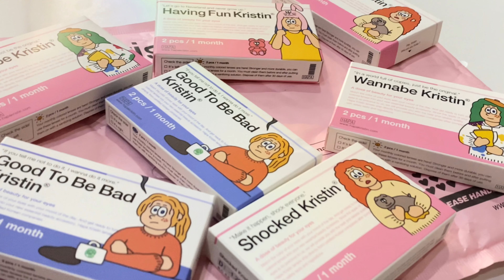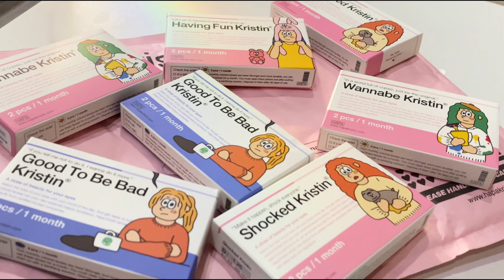colored contacts for dark eyes 🦋 ft hapa kristin; discount code + try on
use code 'QUYNH' for a 10% discount!
use code 'QuynhAnh10' for 10% discount!